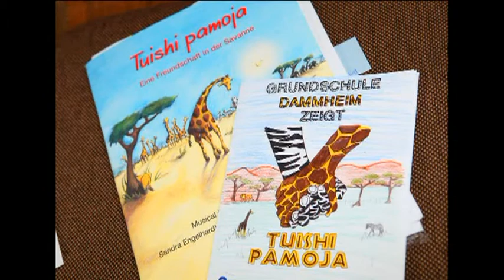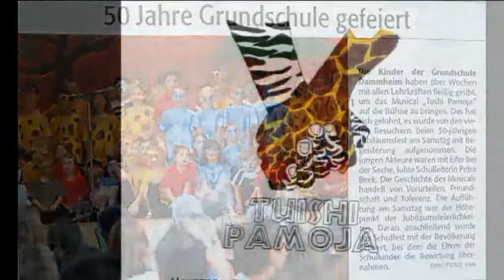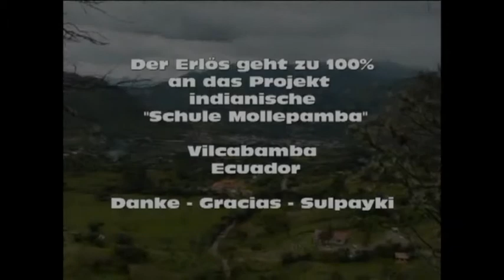Tuishi Pamoja - Eine Wahre Freundschaft - Grundschule Dammheim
50 Jahre Grundschule Dammheim gefeiert!
Die Kinder haben über Wochen mit allen Lehrkräften fleißig geübt, um das Musical "Tuishi Pamoja" auf die Bühne zu bringen...